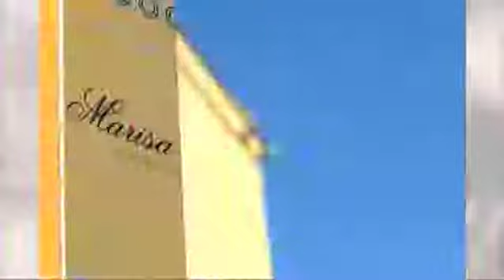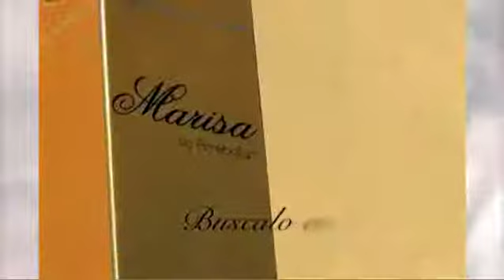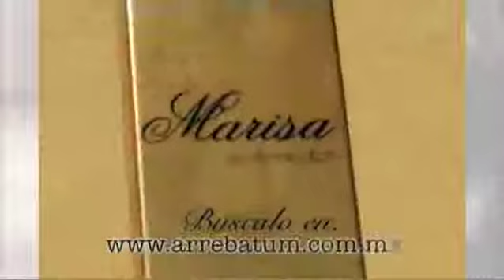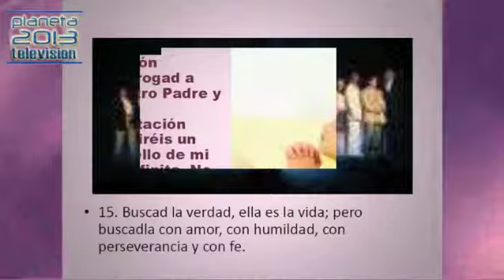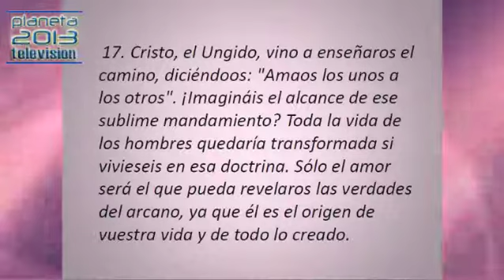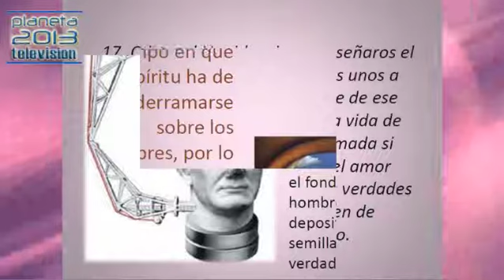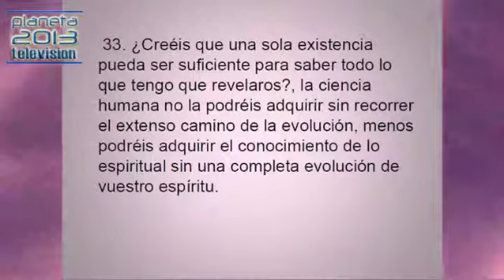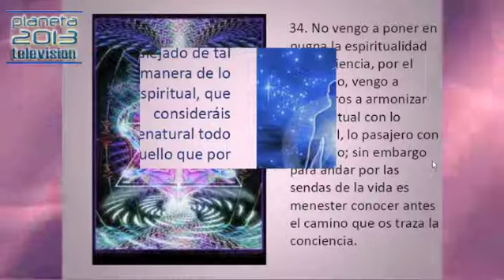De Arrebatum! - 8 agosto 2013 Parte2